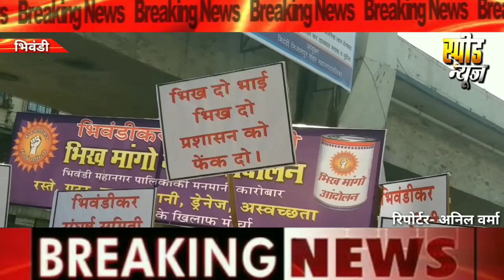भिवंडी शहर के विकास के लिये भिख मांगो आंदोलन